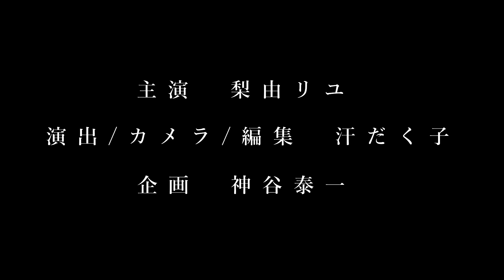『同じテーマなのに演出が違うとこんなに違う⁉』汗だく子ver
スタジオ放課後企画第１弾です。

お題
『辛いことがあった女性が、夜道を歩きながらおにぎりを食べて泣いている』

スタジオ放課後の神谷と汗だく子、このお題を決めた時まったく違う演出を想像していたので、どれだけ違うのか映像化しちゃいました。

≪汗だく子Ver≫
仕事で上司に理不尽な事で怒られ傷ついた女性が、悔し涙を流しながらも、明日は絶対見返してやる！という強い意思で終わるイメージで撮影。

涙のシーンは一発長撮りです。
主演の梨由リユさん、号泣頑張って下さってありがとうございました！

主演　梨由リユ@riyu_riyu1995
演出/カメラ/編集/汗だく子@filmcramschool
企画/神谷泰一